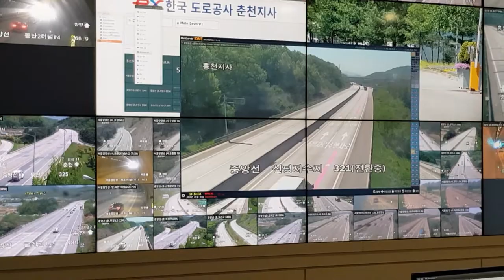EMSTONE 엠스톤 한국도로공사 시연준비 #1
한국도로공사 Smart IP Wall 시연준비 #1
Demonstrated Smart IP Wall of Korea Highway Corporation #1